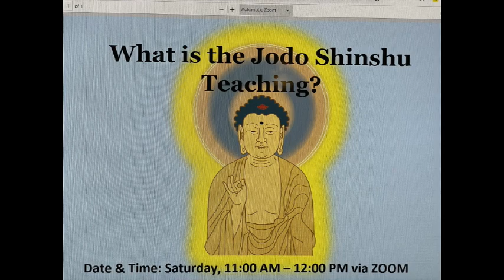Invitation to a Class on the Tannisho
Below is a link you can use to contact the West Los Angeles Buddhist Temple in order to register for the class described in this video.